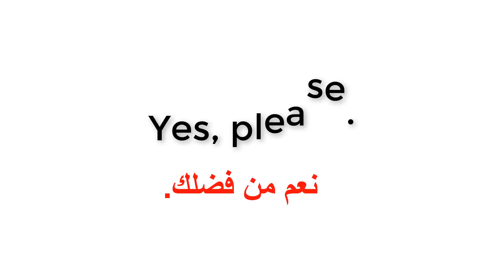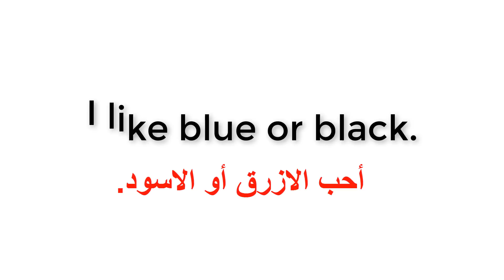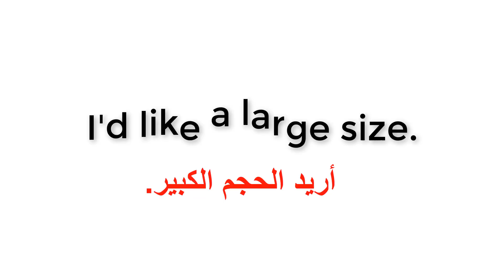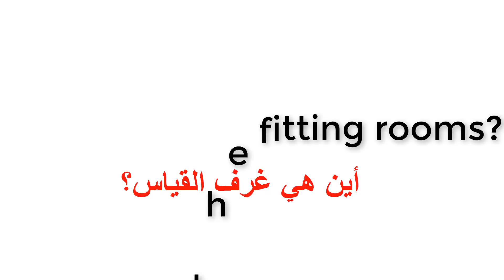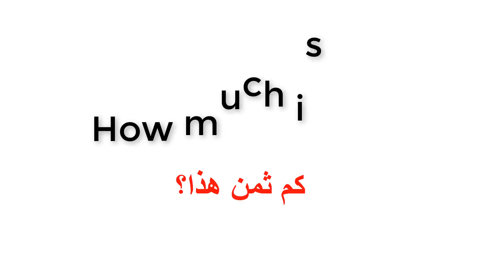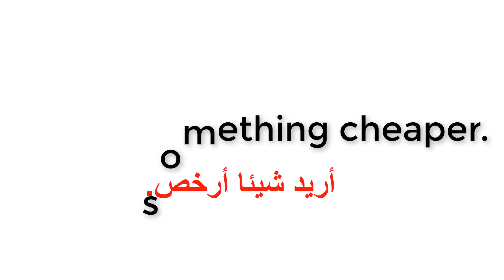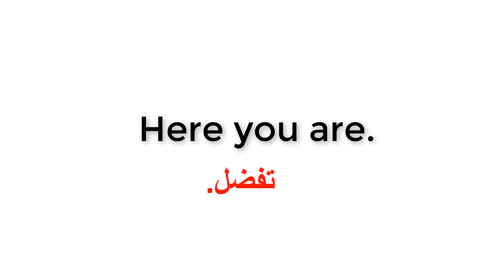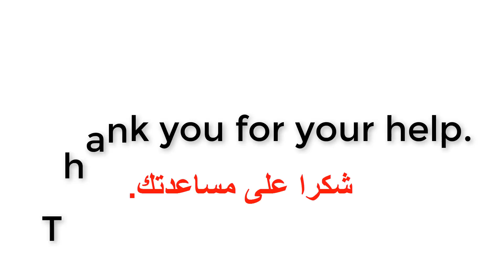جمل وعبارات في اللغة الانجليزية حول حياتنا اليومية. في محل الملابس.